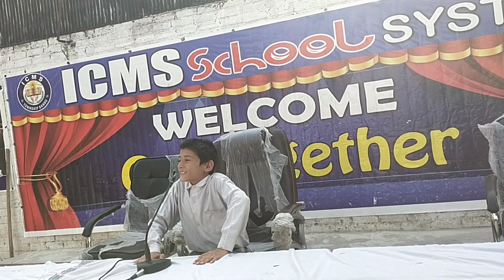20 December 2022